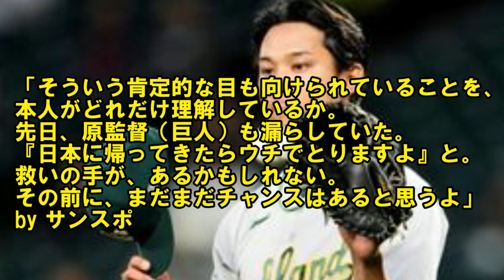原辰徳「藤浪晋太郎が日本に帰ってきたらウチでとりますよ」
音源　OtoLogic
VOICEVOX　四国めたん